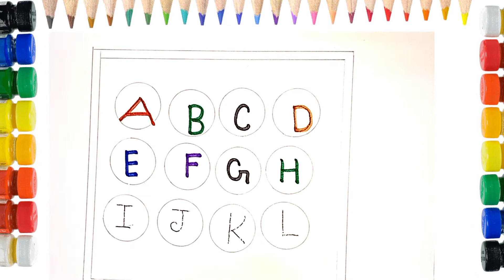Alphabets ABC लिखना सीखने का सबसे आसान तरीका | abcd tracing | alfabets abc | a for apple b for ball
Alphabets ABC लिखना सीखने का सबसे आसान तरीका | बच्चों को लिखना कैसे सिखाएं  How to Write Letters
Abc video | How to Write Letters for Children - Teaching Writing ABC for Preschool - Alphabet abc
nonokidstv nono kids tv
Your query:
Learn Colors with The Lizard Finger Family Song Kids TV
phonics song, abcd song, abcd, a for apple, b for ball, lkg poem, kids abc, अआइई, अ से अनार.
abcd video padhne wala
abcd bacchon ko padhne wala video
how to learn fast | a b c d poem | a for Apple poem
abcd, abcde, a for apple b for ball c for cat, alphabets,phonics song, अ
abcd for pre nursery
abcd for pre nursery class
abc for pre nursery
a for apple chu chu tv
a for apple aaa b for bounce bbb
a for apple alphabet abc song
a for apple alligator
a for apple apple b for banana
a for apple b for ball song
a for apple b for banana song
a for apple b for ball video | abcd game | abcd cartoon | abc colour | abcd for kids | abcd for baby
a for apple colour
a for apple dikhaiye
a for apple drawing in colour pencils
a for apple drawing colour
a for apple dekhna
a for apple english
a for apple e for egg
a for apple english mein hindi mein
a for apple english mein bolane wala
a for apple example
a for apple funny hindi
a for apple funny video
a for apple for baby
a for apple for 2 years baby
a for apple for 3 years baby
a for apple fun
a for apple fruit
a for apple girl
a for apple gun
a for apple green
a for apple hindi
a for apple hindi rhymes
a for apple hindi english pathshala
a for apple happy bachpan
a for apple india
a for apple in hindi song
a for apple images
a for apple in hindi cartoon
a for apple spelling
a for apple kids
a for apple ka se kabutar
a for apple ki spelling z tak
a for apple ka kha ga gha
a for apple ku ku tv star
a for apple likhne wala
a for apple learning for kids
a for apple little girl
a for apple mane se z tak
a for apple monkey
a for apple nursery rhymes
a for apple nursery school
a for apple new version
a for apple new videos
a for apple original
a for apple pie rhymes
a for apple phonics song 2
a for apple rhymes in hindi
a for apple reading and writing
a for apple real
a for apple song for kids
a for apple song hindi
a for apple sikhao
a for apple spelling ke sath
a for apple school
a for apple spelling learning
a for apple teaching
a for apple teddy and timmy
a for apple to z for zebra spelling
a for apple video hindi
a for apple varnamala
a for apple x ray
a for apple youtube
a for apple you babies
a for apple yad karo
a for apple yad karne ke liye
youtube a for apple
a for apple z tak spelling
a for apple z tak pura
a for apple z tak spelling ke sath
a to z spelling a for apple
a to z words a for apple
apple to zebra a for apple
a is for apple india
a is for apple drawing
a for apple with song
a for apple with spelling learning
a for apple with drawing
a for apple in bhojpuri
a for apple for drawing
a for apple from z
a for apple to zebra
a for apple to z for zebra
a for apple to z for zebra drawing
a for apple to z for zebra rhymes
a for apple to z alphabet
a for apple to z work
a for apple to z for zebra alphabet
a for apple ki spelling
a for apple pre nursery
a for apple till z
a for apple with phonics sounds
a for apple with spelling song
a for apple with sounds
a for apple song by chu chu tv
a for the apple
a for apple a a a apple song
abcd for baby
abcd for baby above 6 months
baby abc
Chhote bachho ke liye abcd